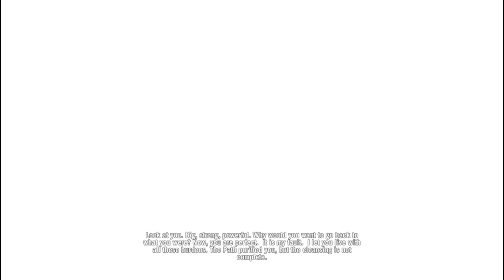Far Cry 3 Both Endings | Gameplay/Walkthrough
In this video, we walk you through both the endings of Far Cry 3, discussing the differences between them in detail.

Far Cry 3 is an action-packed, open-world shooter that you can play in either singleplayer or co-operative multiplayer modes. In this video, we walk you through both the endings of the game, discussing the differences between them in detail.

So whether you're a first-time player or a fan of the series, this video is a must-watch. We cover everything from the storyline to the gameplay and how to get the different endings. So if you're looking for a guide on how to get the best ending for Far Cry 3, watch this video!
Jason Brody is on vacation with a group of friends in the fictional Rook Islands between the Indian and Pacific Oceans, celebrating his younger brother Riley receiving a pilot's license. On a skydiving trip, they unknowingly land on a pirate-occupied island and are captured by pirate lord Vaas Montenegro, who intends to sell them into slavery. Jason escapes with help from his older brother Grant, who is killed by Vaas. Jason is rescued by Dennis, an adopted member of the islands' native Rakyat tribe. Dennis recognizes Jason's potential as a warrior and gives him the Tatau, the tattoos of a Rakyat warrior. While helping the Rakyat, Jason finds one of his friends, Daisy, at the house of botanist Dr. Earnhardt. Impressed with Jason's prowess, the Rakyat allow him to be the second outsider to enter their sacred temple. After he returns the Silver Dragon Knife, a Rakyat relic, Jason is initiated into the tribe by priestess Citra.

Aided by Earnhardt and CIA agent Willis Huntley, Jason helps the Rakyat retake their island from the pirates, while also finding and rescuing his girlfriend Liza and his friends Keith and Oliver. After several encounters with Vaas, Jason learns Vaas is Citra's brother and betrayed the Rakyat to work for Hoyt Volker, a South African slave trader and drug lord. Jason soon matures into a fearsome and skilled warrior and, revered by the Rakyat, begins to enjoy all the killing while growing more distant from his friends.

Citra has sex with Jason while he is under the effects of hallucinogens, after which she asks him to stay on the island. Deciding to remain, Jason bids goodbye to his friends and heads to Vaas's pirate base, discovering Vaas has set up a trap for him. Jason survives but then enters a delusional, dream-like state, where he must fight multiple duplicates of Vaas. He eventually reaches the real Vaas and stabs him with the Dragon Knife,before collapsing. Jason awakens with Citra in the Rakyat temple and promises to kill Hoyt for her.

After reaching Hoyt's island with Huntley's help, Jason meets Sam Becker, Huntley's fellow operative, who helps him infiltrate Hoyt's personal army. During this time, Jason discovers that Riley is alive and a prisoner of Hoyt. With Hoyt watching them on camera, Jason beats Riley to maintain the ruse, though he reveals himself when Becker loops the video. Jason works his way into Hoyt's confidence, and he and Becker plan to kill Hoyt at a poker game. However, as they sit down to play, Hoyt murders Becker after revealing he saw through the looped video. Jason kills Hoyt and his men in a knife fight, losing half a finger in the process, and escapes the island with Riley.

Jason and Riley fly to Earnhardt's house to find it on fire. The dying doctor reveals that the Rakyat attacked the house and kidnapped Jason's friends. Jason confronts Citra at the Rakyat temple but she drugs him and captures Riley. Citra tells Jason that she has fallen in love with him, believing him to be a powerful warrior of Rakyat legend, and that she will "free" him. Jason dreams of walking a fiery path with the Dragon Knife, with Liza appearing as a monster in his dream. He awakens holding Liza at knifepoint and is given the choice to save his friends or allow them to be killed by allying with Citra.